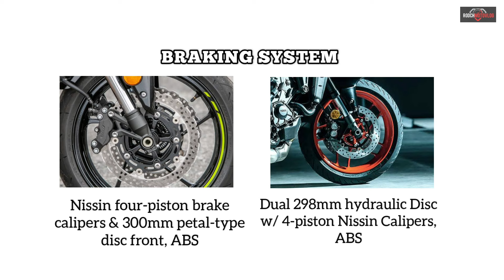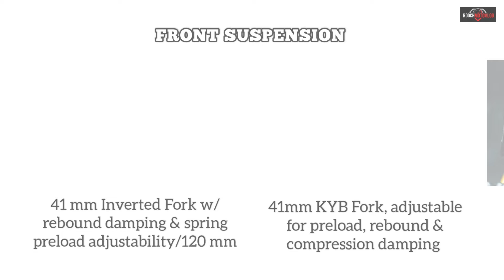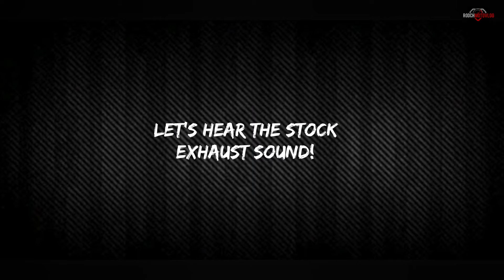2021 Kawasaki Z900 vs Yamaha MT 09 | Sounds & Specs Comparison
*** Correction in this video Yamaha MT 09 2021 displacement is 890cc not 847cc. ✌***